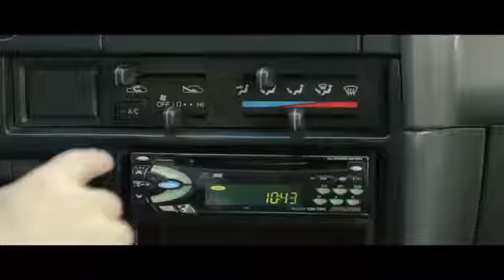COMERCIAL Toyota Argentina.......TIO SAM BRASILIA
LIBERTE A PALESTINA,,,,,,,,,,,,,,,,,,,,,,,,,,,,SORRIA ,FAZ BEM. TE AMO TUT,,,,,,,,,,,,,,,,,,,,,,,,,,,CONHEÇA MEU CANAL.